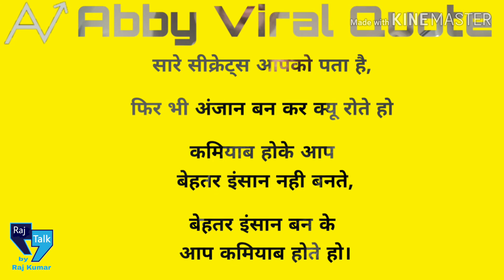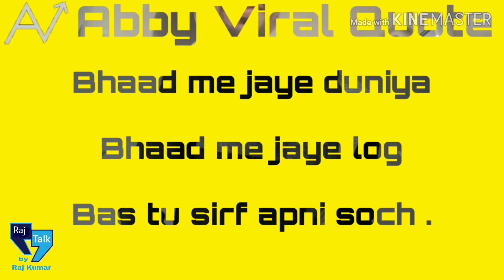Abby Viral Quote | Abhinav Parteek CEO of Hummpy.com | Motivation ki Machine | Youtuber | Raj Talk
Hello everyone
This video provide some quotes of abhinav prateek . Abhinav is a young businessman ceo of hummpy.com .
Abby viral youtube channel.

Abhinav is a MAD { Make A Difference } person .

Abhinav biography :-
Hello everyone, I am Abhinav Prateek, a 23 years old engineering dropout. After completing 12th, I was involved in so many things that made me a better person and helped me in achieving success in my life. 5 Years back I never ever had a thought that I can be the CEO of any company, even not sure if i will get a good job or not. So, Let me share my learnings that will be useful for you too, As Aamir Khan said in 3 Idiots “Gyaan har jagah batt raha hai, jaha se mile lapet lo”(Knowledge is everywhere, grab it from wherever it is reachable).
This happens that when we get a new app update for whatsapp, after updating we get some new features in it so, similarly when you upgrade yourself with new set of skills you level up. This thing is very important for personal growth. But the trick is that you have to identify which set of skills you should learn or which information/news you should store in your brain. Suppose if you want to be a web designer and you have very less time to prove yourself and at the same time you are also upgrading yourself as a guitarist, you are doing it wrong! I learnt photoshop when i needed a graphic designer in my company as I didn’t had financial backup to hire one.

जय हिंद
जय भारत